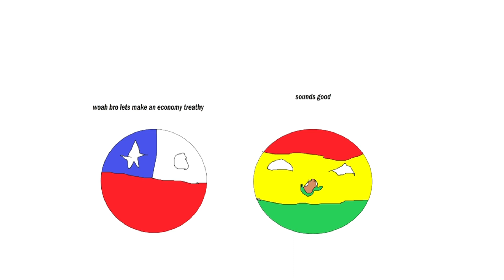how did bolivia lose its coastline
credits for the idea to @ariikar